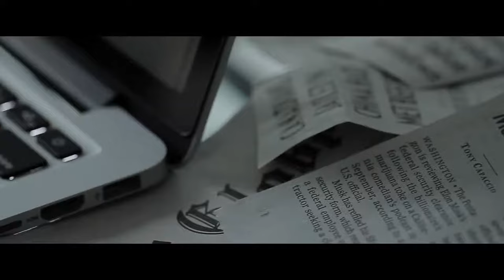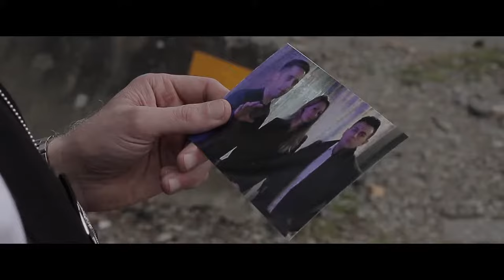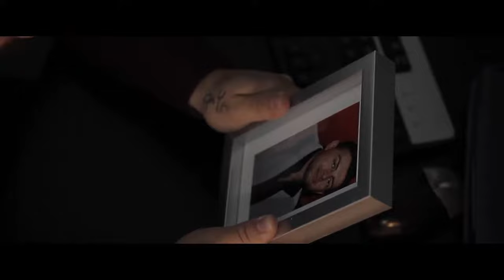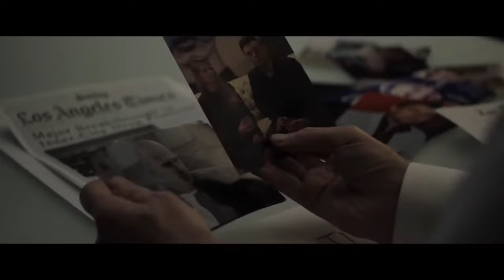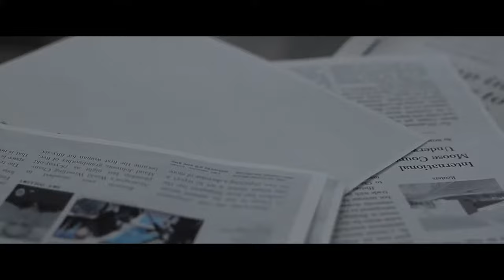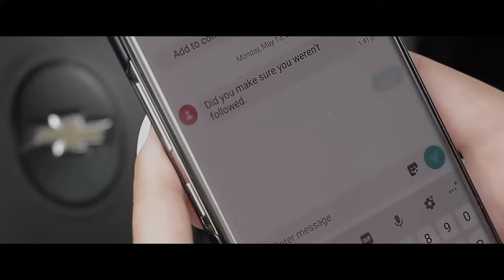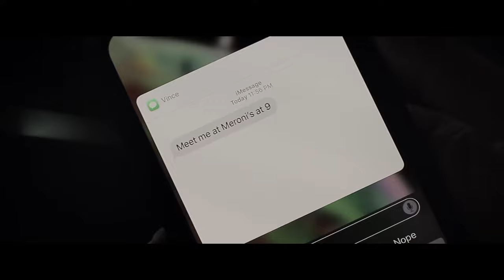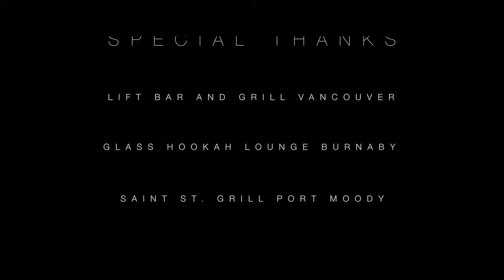BLACK HAND 2021 Full Movie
When a wealthy entrepreneur dies in an accident, a journalist and a veteran detective team up to uncover the truth. Not everything is as it seems as the trail leads them to a criminal organization

Directed by - Hamed Niki
Written by - Christiaan Laan, Elmer Laan
Country - Canada
Crime/Drama (2019)